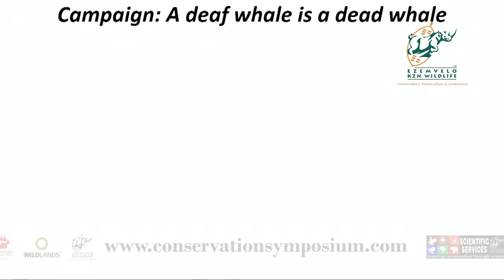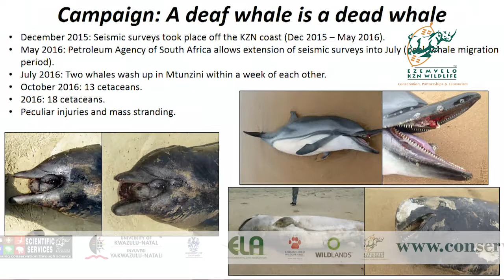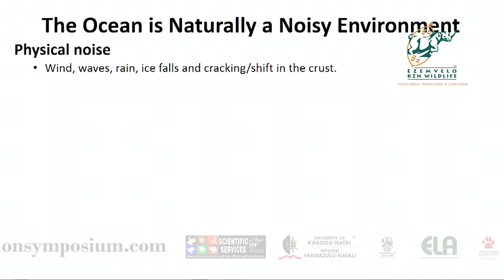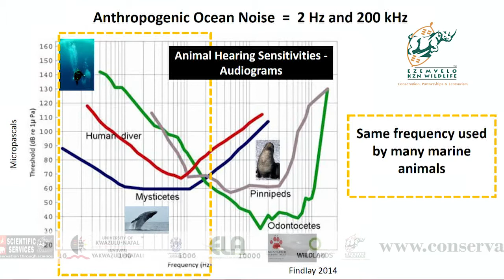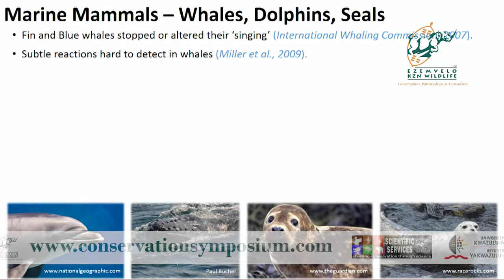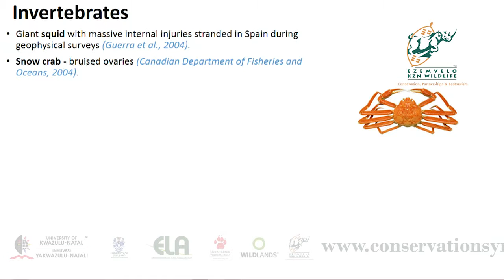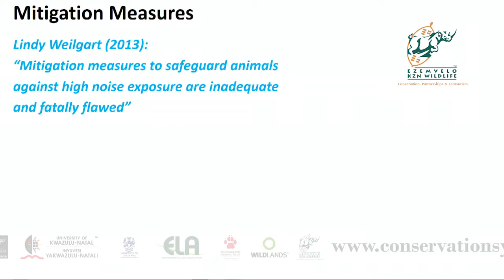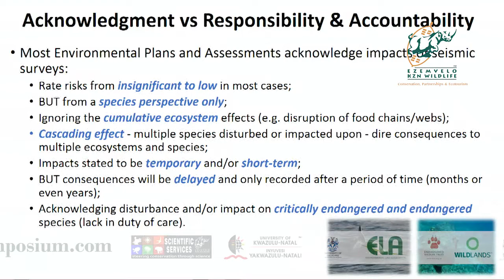2017D3S16L02 Jennifer Olbers Offshore oil and gas exploration: a threat to KZN marine conservation?